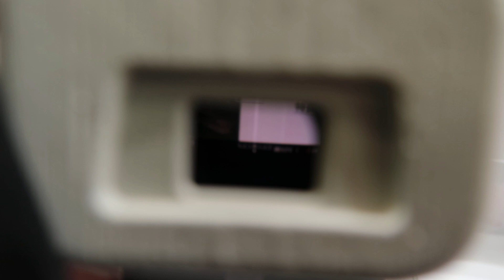CP+2019：Canon、Lightning接続100mm／400mmデジタルカメラ「Multifunctional Telephoto Camera」を参考展示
CP+2019において、キヤノンが参考展示した、Lightning接続100mm／400mmデジタルカメラ「Multifunctional Telephoto Camera」のコンセプトモデルの紹介